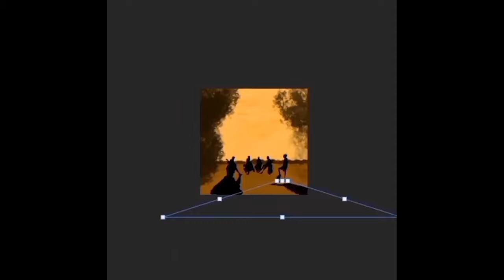Fast idea art / digital painting 3 by - sivakumar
"If you are a beginner" just get some little ideas through my speed art series.